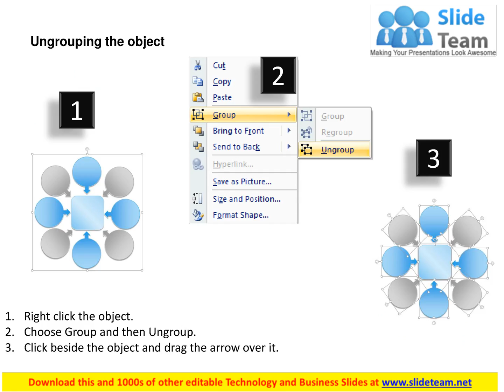1203 Managerial Components Of Implementing Strategy Powerpoint Presentation